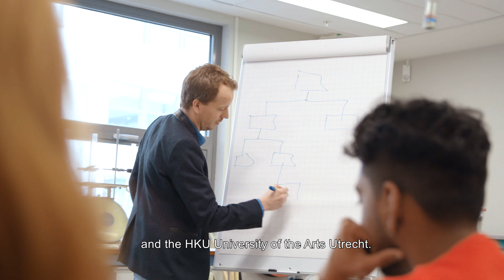Werkspoorkwartier icoon voor circulaire herontwikkeling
Hogeschool Utrecht en Universiteit Utrecht dragen via hun samenwerking onder leiding van het Utrecht Sustainability Institute bij aan duurzame stedelijke ontwikkeling. Een inspirerend voorbeeld is het Utrechtse Werkspoorkwartier, een icoon voor circulaire herontwikkeling. Gebouweigenaren, kennisinstellingen en studenten werken samen aan een duurzame vestigingsplaats voor maakbedrijven en creatieve start-ups. Hier komen onderzoek, onderwijs en circulair ondernemerschap prachtig samen.